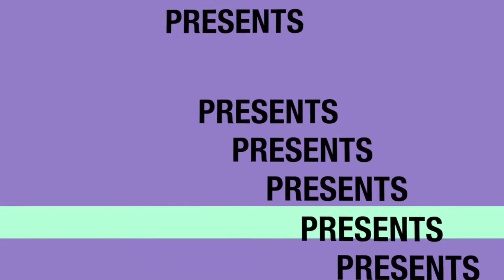Can a Machine Ever be Moral? Robot Politeness and Persuasion with Tom Williams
Are robots moral? How can we tell? What do language, politeness, and persuasion have to do with robot morality? To answer these questions and more The Radical AI Podcast welcomes Dr. Tom Williams to the show. Tom Williams is an Assistant Professor of Computer Science at the Colorado School of Mines, where he directs the Mines Interactive Robotics Research Lab.